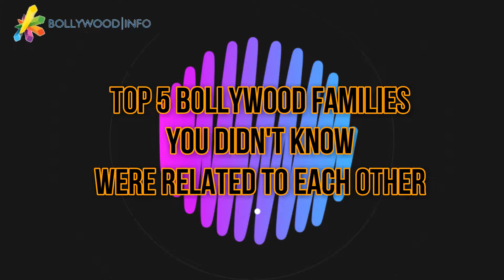Top 6 Bollywood Actress Who Got Pregnant Before Marriage | Bollywood Info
Sridevi
Konkona Sen Sharma
Sarika
Celina Jaitley
Mahima Chaudhary
Amrita Arora

Hottest Indian Television Couples Who Fell In Love While Working Together

All Imagers are sourced from Wikipedia.